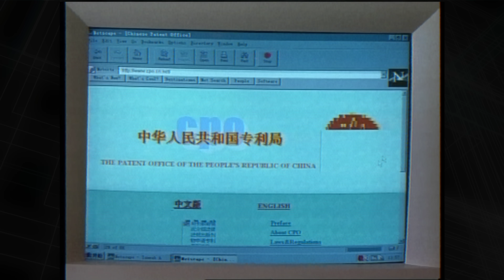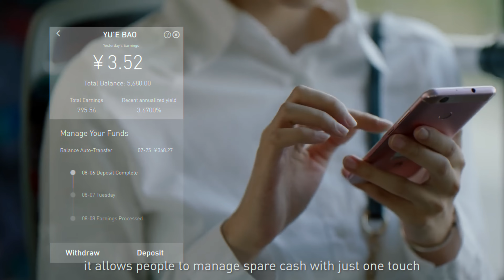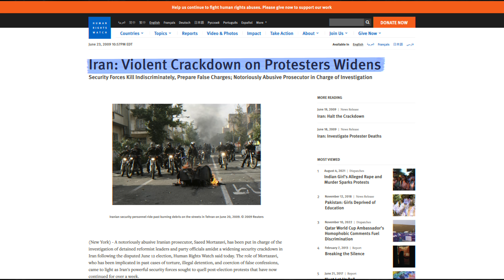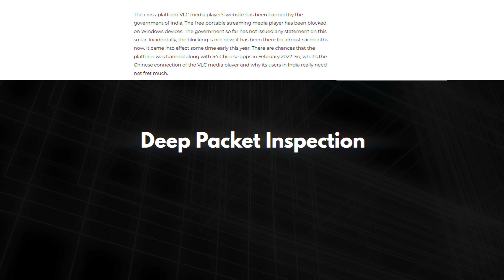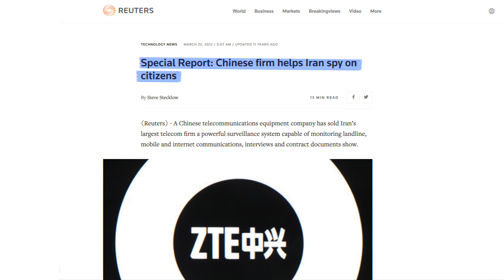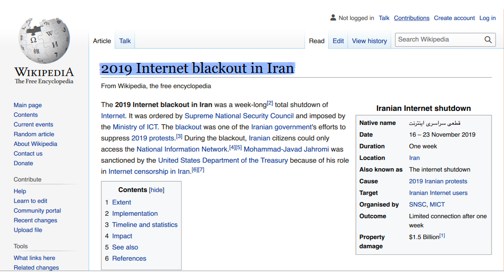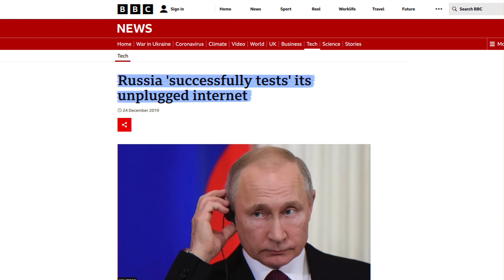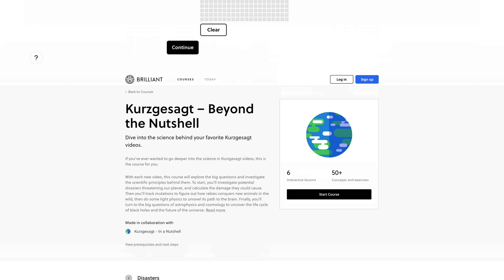35+ Countries Are Leaving the Global Internet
China started it with the Great Firewall. Russia followed with Runet, Iran with the National Information Network, and by now, at least 35 countries are increasingly cutting themselves off the global internet.

►►► TechAltar links ◄◄◄

►►► Attributions & Sources ◄◄◄